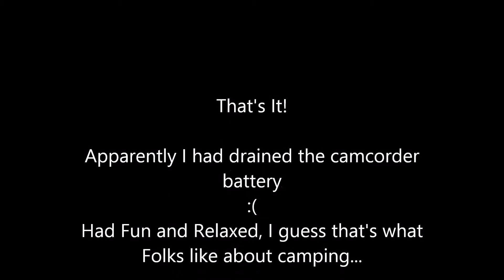Camping with Triak Blue Shift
River Sailing